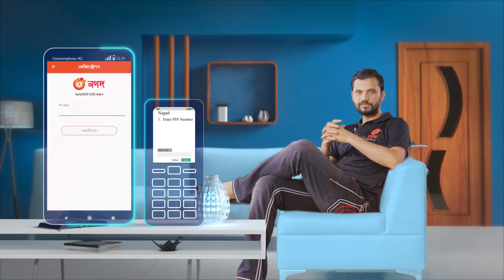গ্রামীণফোন গ্রাহকদের নগদ - এ স্বাগতম || Nagad welcomes the Grameenphone Users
গ্রামীণফোন-এর সকল গ্রাহকদের ‘নগদ’-এ স্বাগতম। ‘নগদ’ অ্যাপ ডাউনলোড করে অথবা *167# নাম্বারে ডায়াল করে পিন সেট করুন আর খুব সহজেই খুলে ফেলুন আপনার ‘নগদ’ একাউন্ট।
শুধু তাই নয়, 'নগদ'-এ সফল রেজিস্ট্রেশন সম্পন্ন করলেই থাকছে লাখপতি হবার দারুণ সুযোগ!

লাখপতি হতে অনুসরণ করুন ৩টি ধাপ-
- প্রথমে ‘নগদ’ অ্যাপ ডাউনলোড করুন
- 'নগদ' একাউন্ট খোলার ২৪ ঘণ্টার মধ্যে কমপক্ষে ৫০০ টাকা ক্যাশ ইন / ব্যাংক বা কার্ড থেকে অ্যাড মানি করুন
- তারপর 'নগদ' ফেসবুকে পেইজে কমেন্ট করুন-  “নগদ-এ আপনার সেরা অভিজ্ঞতা কী?” আর এই  কমেন্ট থেকেই বেছে নেওয়া  হবে শ্রেষ্ঠ উত্তরদাতাকে

সরকার ঘোষিত স্বাস্থ্যবিধি মেনে চলুন।

'নগদ'-এর সাথেই থাকুন।

Welcome to 'Nagad', all Grameenphone customers. Download 'Nagad' app or set PIN by dialing *167# and open your 'Nagad' account very easily.

Not only that, there is a great opportunity to become a millionaire only after successful registration in 'Nagad'!

Follow 3 steps to become a millionaire-

- First download the 'Nagad' app

- Make at least Tk 500 cash in / add money from bank or card within 24 hours of opening 'Nagad' account

- Then comment on the 'Nagad' Facebook page - “What's your best experience at Nagad?” And the best answer will be selected from this comment

Follow the health rules announced by the government.

Stick with 'Nagad'.